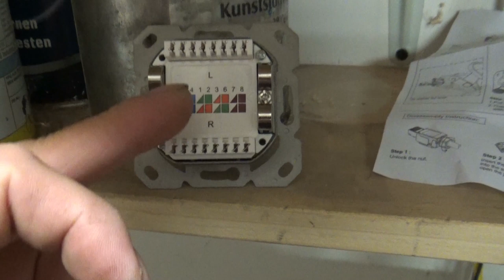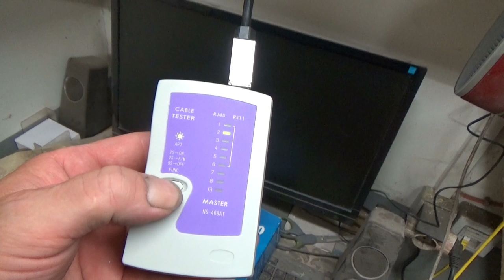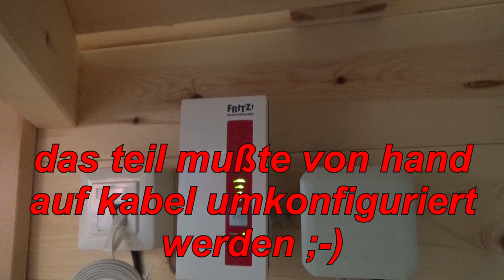Projekt Grillkota Teil 37 - Der Grilljunky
Heute war der Abreisetag der Helfer, vielen Dank nochmal 😘 . Danach habe ich angefangen mit den eine Millionen kleinigkeiten 😉